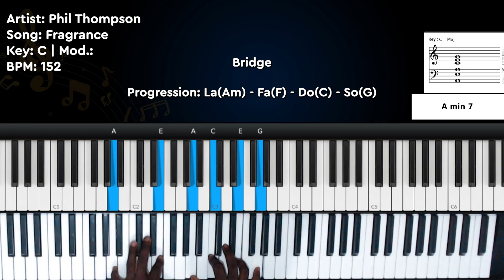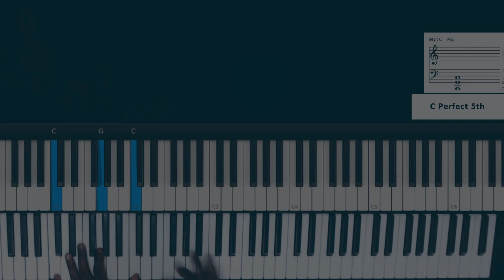Fragrance - Phil Thompson - Piano Cover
Enjoy this beautiful piano cover of "Fragrance" by Phil Thompson. The delicate melody and soothing chords make this song perfect for relaxation, meditation, or just taking a moment to unwind. Sit back, relax, and let the music transport you to a place of peace and tranquillity.

The song is in the key of C major.

Timestamps
0:00 - Intro
0:20 - Verse/Chorus
3:30 - Bridge
4:50 - Verse/Chorus
5:40 - Bridge
8:50 - Verse/Chorus

Kindly drop your song requests in the comments and I will cover it.